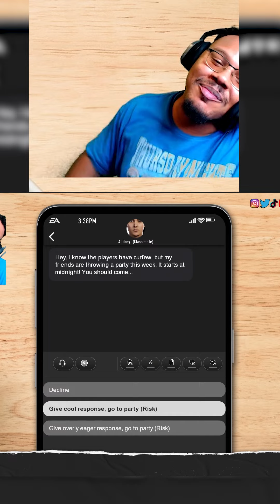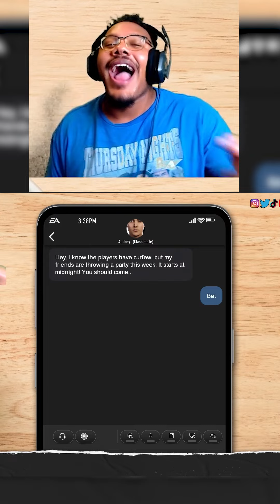College Football 25 Is Too Realistic!!